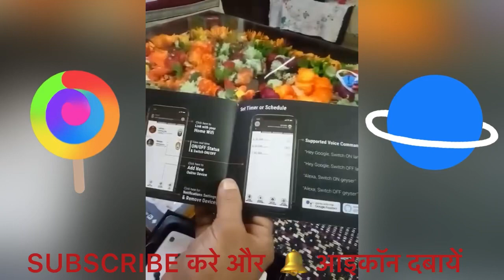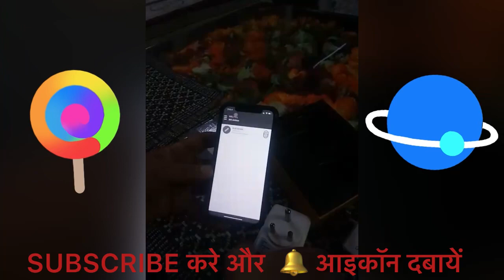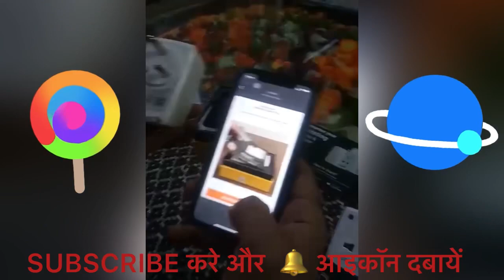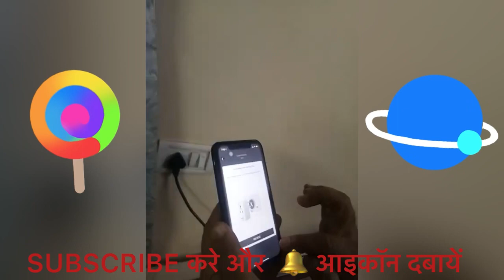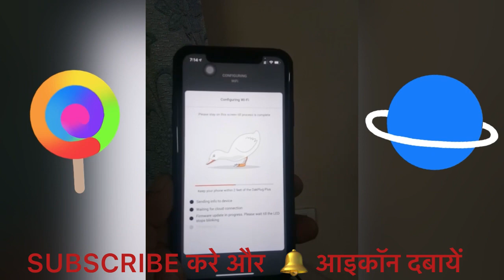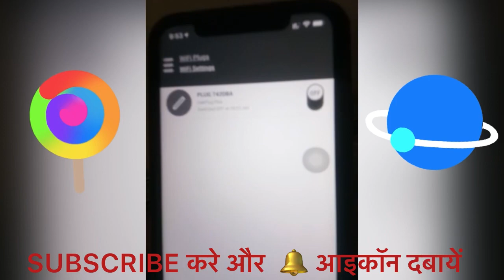How to connect OAKTER// wifi controllers //unboxing//installation//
Its very useful thing. u can control ur home appliances with the help of it by ur phone, alexa, android tv etc.